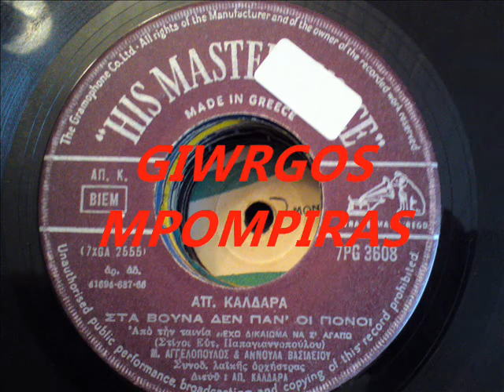ΑΓΓΕΛΟΠΟΥΛΟΣ ΜΑΝΩΛΗΣ - ΣΤΑ ΒΟΥΝΑ ΔΕΝ ΠΑΝ' ΟΙ ΠΟΝΟΙ μέ ΑΝΝΟΥΛΑ ΒΑΣΙΛΕΙΟΥ ΑΠ ΚΑΛΔΑΡΑ & ΕΥΤΥΧΙΑΣ ΠΑΠΑΓ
ΑΓΓΕΛΟΠΟΥΛΟΣ ΜΑΝΩΛΗΣ - ΣΤΑ ΒΟΥΝΑ ΔΕΝ ΠΑΝ' ΟΙ ΠΟΝΟΙ (μέ ΑΝΝΟΥΛΑ ΒΑΣΙΛΕΙΟΥ) (ΑΠ. ΚΑΛΔΑΡΑ & ΕΥΤΥΧΙΑΣ ΠΑΠΑΓΙΑΝΝΟΠΟΥΛΟΥ) (HMV 7PG 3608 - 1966)